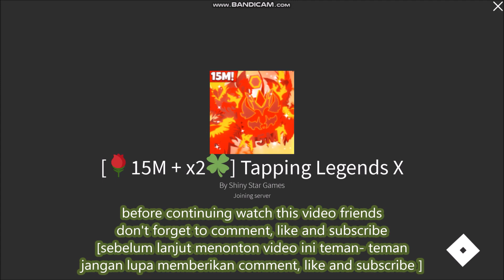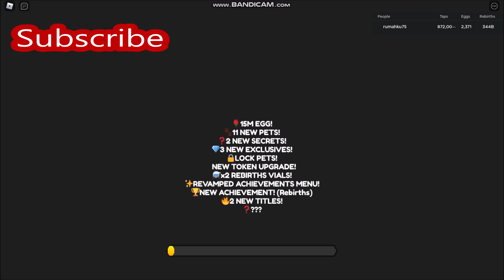NEW UPDATE CODES *UPDATE 8* [15M EVENT] ALL CODES! Tapping Legends X ROBLOX | 30 May 2022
Welcome to Tapping Legends X
- NEW UPDATE CODES
- ALL CODES!
- *UPDATE 8*
- [15M EVENT]
- 30 May 2022